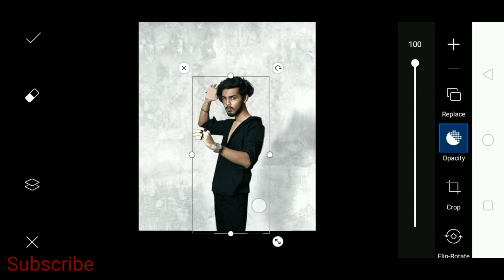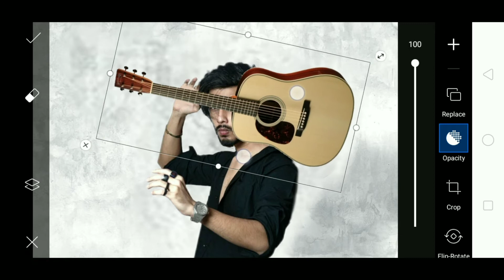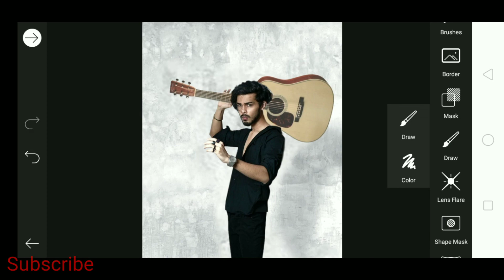Vijay Mahar New Guitar Photo Editing Tutorial Video / Vijay Mahar New Photo Editing 2020 / R.J Editz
Vijay Mahar New Guitre Lover Concept Artwork Photo Editing Tutorial Video 2020

And  This is A Vijay Mahar New Guitar Lover Concept Photo Editing Tutorial Video 2020 Are You Needed Another Background And PNG So... please Subscribe My YouTube Channel And Please Support Me Need Your Help 🙏 💗